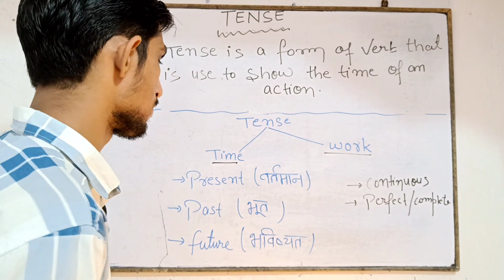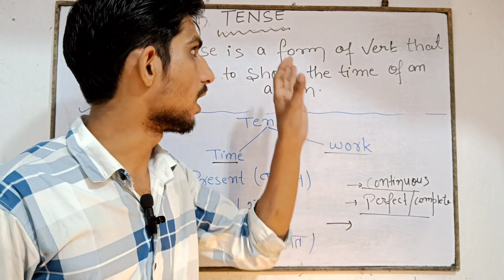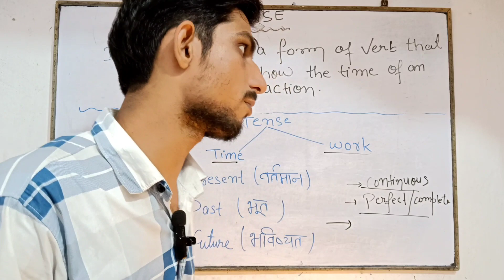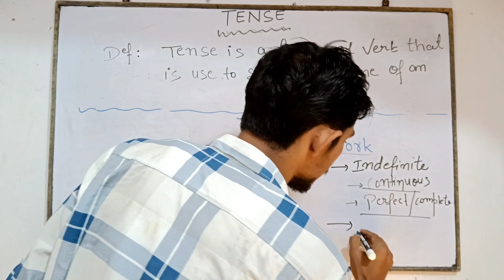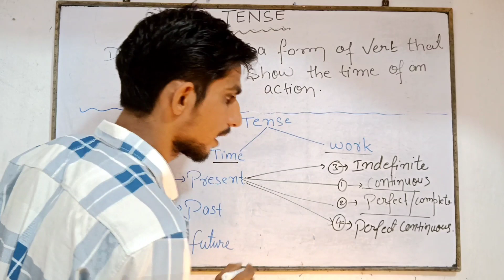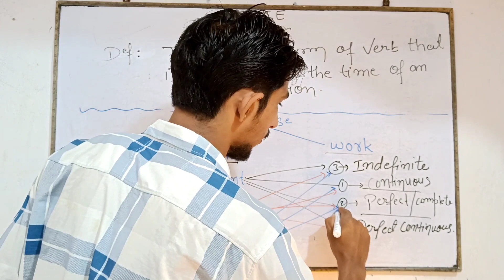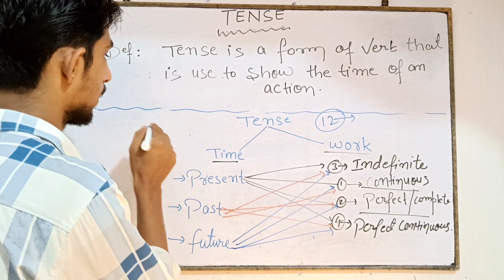Tense introduction,basic concept of tense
present tense
past tense
future tense
simple present
simple future/future indefinite tense
basic knowledge of tense
basic concept of tense